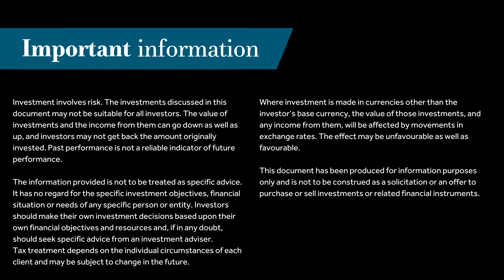The importance of diversification with Suhail Shaikh | From the CIO | December 2023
*For professionals only*

Thomas Becket, our co-Chief Investment Officer, sits down with Suhail Shaikh, CIO at Fulcrum Asset Management to discuss recent market trends and their outlook for 2024.

Investment involves risk. The value of investments and the income from them can go down as well as up and investors may not get back the amount originally invested. Past performance is not a reliable indicator of future performance.

The investments discussed in this presentation may not be suitable for all investors. Investors should make their own investment decisions based upon their own financial objectives and financial resources and, if in any doubt, should seek advice from an investment adviser.